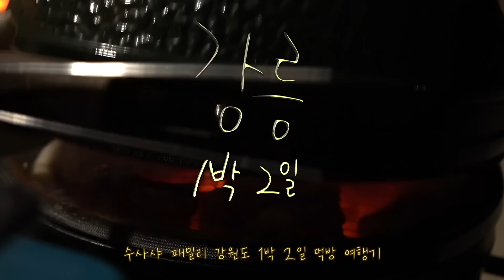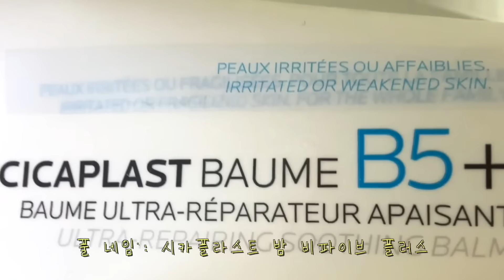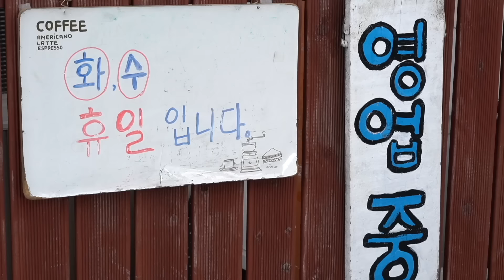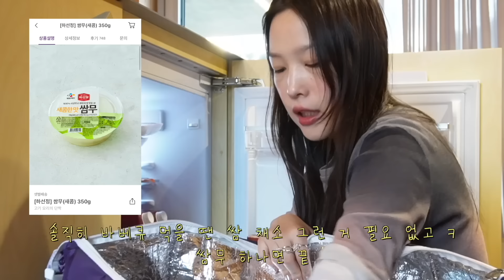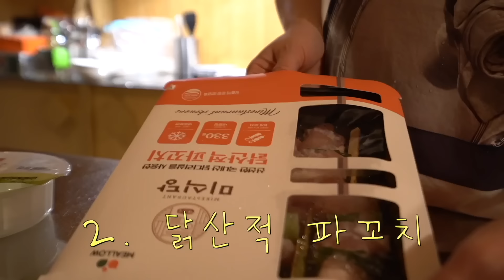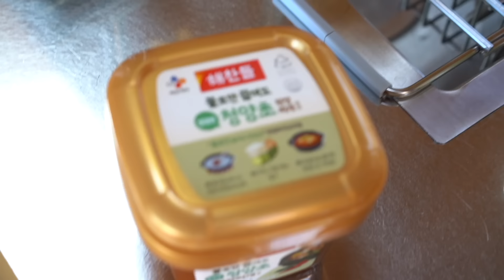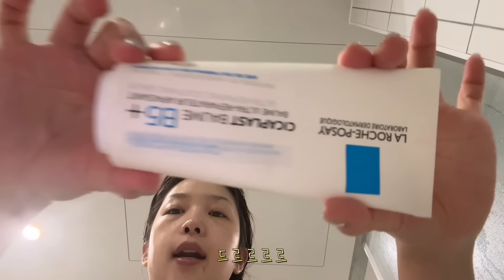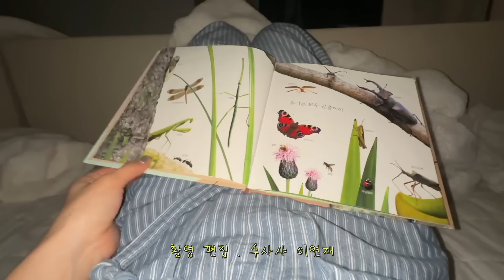Vlog. 강원도 최애 숙소가서 배터지게 먹고 옴.... (토종 닭볶음탕,꼬치 어묵탕,된장술밥,주문진호떡,닭산적 파꼬치,깐 은행,강릉 닭강정...)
촬영&편집. 수사샤 이연재
제작비 지원. 라로슈포제

작년에 다녀오고
너어무…너어~~무 너무너무 좋았어서 올해 또 내돈내산으로 강릉 호지를 다녀왔는데요,

하도 먹다가 와서… 몇 킬로 찐 기분… 아시나요?

그나저나

이번 영상만큼은 시골 느낌 찐~득하이 보여드리고 싶어 편집도 예스럽게 한번 해봤는데…어떤가요? 호호호

강원도 1박 2일 여행 계획 있으신 분들에게 저희가 다녀온 코스 강력히 추천해 봅니다.

여러분 오늘 소개해드린 라로슈포제 슈퍼점보 시카밤이 올리브영에서 1/25~1/29 단, 5일 동안 30% 할인 한다는 베리 나이스 소식 전해봅니다.

라로슈포제 시카플라스트 밤B5+ 200ml
68,000원 ➡️ 47,410원

추가로
시카밤 200ml 구매시
시카토너 50ml+시카밤 3ml 을 2개씩 증정한다고 하니

관심 있으신 분들은 이번 기회 꼭 놓치지 마시길…✦

올리브영 바로가기 링크